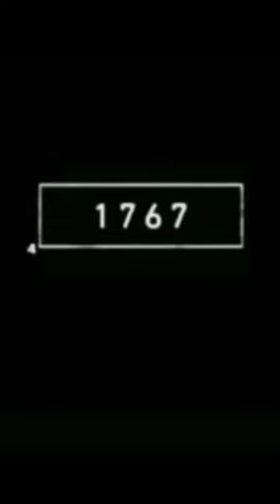2023 Maggot and 5000 bce Maggot ।। crazy biology।।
2023 Maggot and 5000 bce Maggot ।। crazy biology।।

crazy biology